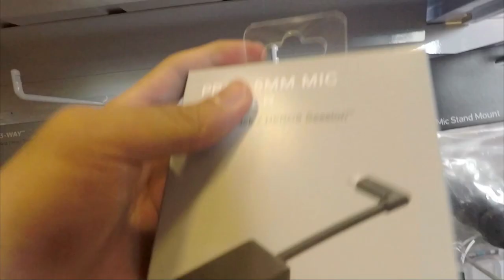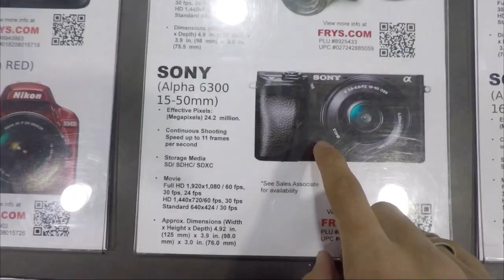Honing My Skills :)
Cameras:
-Sony RX100 mk IV
-GOPRO Hero 5
-Iphone 6

My name is Perris Aquino and I'm a creative individual of sorts. Anything I find that allows me to express myself freely is a means for me to explore it - whether that be cinematography, film making,  photography, art, painting, dance (all-styles), parkour, freerunning, martial arts, coding, music etc. I have no ambitions or goals for any of the passions that I embody; only to be myself to the fullest and understand more about who I am, where I come from, and why I'm here. I live in a world of constant progression and knowledge with no expectation of an end result - and this YouTube channel is a place for me to share my growth as a human being.

A BRIEF SUMMARY:

Growing up, I faced a number of health problems that led to a prolonged depressed-metal-state throughout my school days. A heart condition and different diseases kept me out of school and away from other kids - unable to interact with peers or focus on school work. This being the case, I spent my days at home finding ways to cope through different forms of self-expression (drawing,video,photo,dance,parkour,etc.). I barely graduated high school, and without any plans for a post education - only to find myself working with America's Best Dance Crew Season 1 Winners: The JABBAWOCKEEZ as a dancer/main cast member in their PRISM show at the Luxor on the strip in Las Vegas, Nevada. Prior to being selected as a performer with the company, I would create YouTube videos of me dancing and being myself - not thinking anything would come from it. My first job straight out of high school, quickly proved to me that anything is possible. I worked with the JABBAWOCKEEZ for a year, and am now working for myself as a freelance cinematographer/photographer/performer/athlete/anything I can find really.

WHY VLOGGING?

Due to learning some important life lessons early on in my childhood, I grew to have a more spiritual understanding of my life and my environment. I have a tendency to crave freedom from the expectations of others that deprive us of our potential.. and often spend my days alone pondering deep questions like:

Overtime, I've found a way of living - a philosophy that has helped me throughout my life and continues to prove as an advantage over the set system of "rules and expectations" we live in. I feel LIMITLESS and want to share this mindset with those who resonate with it. My intent for this channel is to create a place to share my adventures, experiences, growth, and thought process with others - in hopes that it will inspire them to have a different perspective on our reality. I want to create a place for me to be myself and document my own growth as a person - To find like minded individuals - and keep being me. I like to think of these as video diaries / journals that I can look back on and analyze for my own progression.

I'm also able to exercise my passion for making videos. I've found that film-making is the place where the rest of my passions can meet.

Ask me questions in the comments and I'll address them in upcoming vlogs!